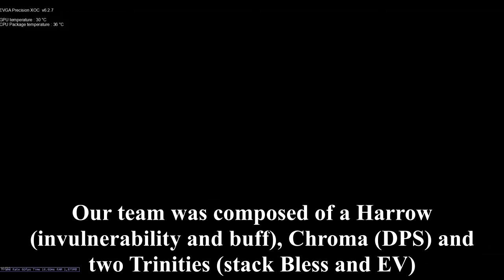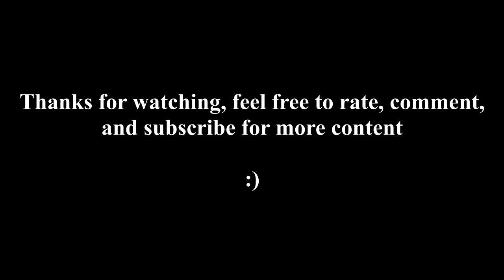WARFRAME - Profit Taker Take-Down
So this is one of the first runs my team and I did to take down the Profit-Taker Orb on Venus. This was our preferred "potentially meta" setup that we found works best for us. There could be many other factors to squeeze out more rewards from the Orbs (like capturing as opposed to killing an Eidolon, etc) but people are still trying to figure things out.

Heatsword + Orokin Catalyst + slot:
FREESWORD